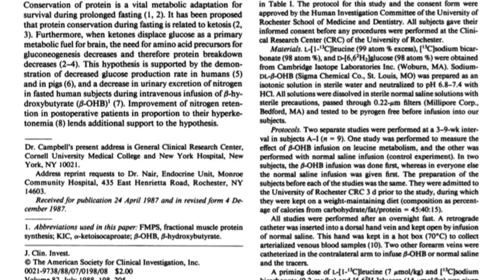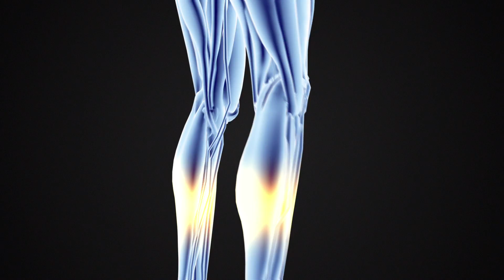Athletic Performance on a Keto | Pros & Cons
Athletic Performance on a Keto | Pros & Cons- Thomas DeLauer…

Study published in the journal Metabolism- Elite endurance athletes who eat very few carbohydrates burned more than twice as much fat as high-carb athletes during maximum exertion and prolonged exercise. The study profiled 20 ultra-marathoners and ironman distance triathletes age 21-45 who were top competitors in running events of 50 kilometers (31 miles) or more. One group consumed a traditional high-carbohydrate diet, and the other a low-carbohydrate diet for an average of 20 months. On day one, the athletes ran on a treadmill to determine their maximum oxygen consumption and peak fat-burning rates. On day two, the athletes ran on a treadmill for three hours at an intensity equal to 64% of their maximum oxygen capacity. During this test, they drank water but took in no nutrition - before the run, athletes consumed either low- or high-carb nutrition shakes consisting of about 340 calories. On average, the low-carb runners' peak fat-burning rate was 2.3-fold higher than the rate for high-carb athletes: 1.5 versus .67 grams per minute. And the average contribution of fat during exercise in the low-carb and high-carb groups was 88% and 56%, respectively. Another key finding: Despite their low intake of carbs, these fat-burning athletes had normal muscle glycogen levels at rest. They also broke down roughly the same level of glycogen as the high-carb runners during the long run, and synthesized the same amount of glycogen in their muscles during recovery as the high-carb athletes.

It’s believed that lactate and/or glycerol, which were two-fold higher at the end of exercise in low carb athletes (and then sharply decreased during recovery), may have provided a source of carbons for glycogen synthesis during recovery. Lactate conversion to glycogen could occur directly (lactate glyconeogenesis) or indirectly via the Cori cycle. Could be that lactate rapidly replenished liver glycogen and it has an ability to maintain hepatic glucose output in the face of limited exogenous carb intake. Metabolic characteristics of keto-adapted ultra-endurance runners. (n.d.). Retrieved

Cycling Study – Metabolism-
To study the effect of chronic ketosis on exercise performance in endurance-trained humans, five well-trained cyclists were fed a eucaloric balanced diet (EBD) for 1 week providing 35–50 kcal/kg/d, 1.75 g protein/kg/d and the remainder of kilocalories as two-thirds carbs (CHO) and one-third fat. This was followed by 4 weeks of a eucaloric ketogenic diet (EKD), isocaloric and isonitrogenous with the EBD but providing less than 20 g CHO daily

Both diets were appropriately supplemented to meet the recommended daily allowances for vitamins and minerals. Neither clinical nor biochemical evidence of hypoglycemia was observed during ENDUR at EKD-4 - results indicated that aerobic endurance exercise by well-trained cyclists was not compromised by four weeks of ketosis. This was accomplished by a “dramatic physiologic adaptation” that conserved limited carb stores (both glucose and glycogen) and made fat the predominant muscle substrate (at submaximal power)

Muscle Building Study - Keto vs Traditional Diet-

Study published in the Journal of the International Society of Sports Nutrition looked at the effects of a ketogenic diet on skeletal muscle. The effect of this diet directly compared the effects of a traditional high-carbohydrate diet to the ketogenic diet.

Anaerobic Performance Study - Journal of Sports Medicine & Physical Fitness-
Study found that a keto diet can impair anaerobic exercise performance in exercise-trained women and men. 16 men and women participated in the study in which they underwent exercise testing after four days of either a low-carbohydrate, ketogenic diet. Anaerobic exercise performance was evaluated with the Wingate anaerobic cycling test and the yo-yo intermittent recovery test.

Results-
The diets were matched for total energy but differed in carbohydrate content - low carb resulted in 7% lower peak power (801 vs. 857 watts) and 6% lower mean power (564 vs. 598 watts) during the

Wingate test-
Total distance ran in the yo-yo intermittent recovery test was 15% less after LC diet (887 vs. 1045 meters)

Concluded that-
Short-term keto diets reduce exercise performance in activities that are heavily dependent on anaerobic energy systems